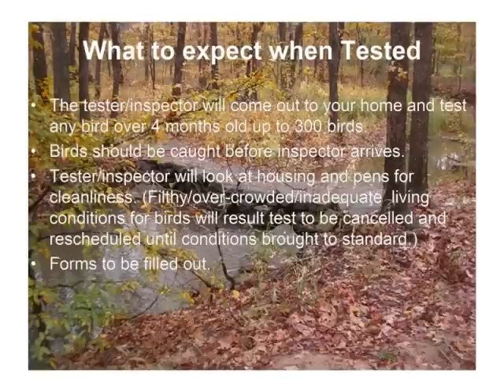Steps to NPIP & AI Poultry Testing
Basic info and pictures of Poultry and Game Birds having the NPIP & AI (Avian Influenza) swab test completed out here on the farm in Oklahoma. In the beginning a little history on the National Improvement Poultry Program, what to expect when the tester comes to your location, and great contact info for every state near the end.